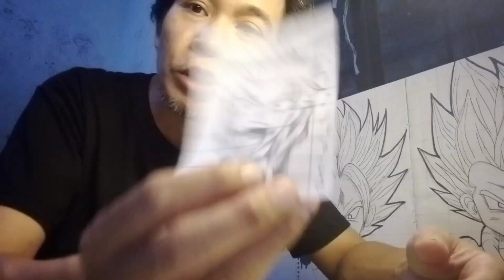cara mudah menggambar anime JUJUTSU KAISEN. how to draw manga